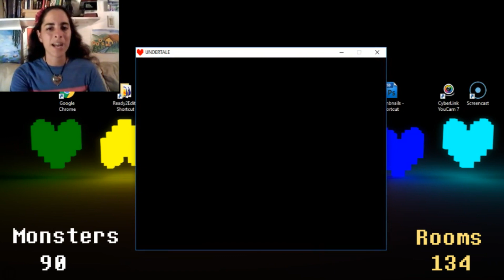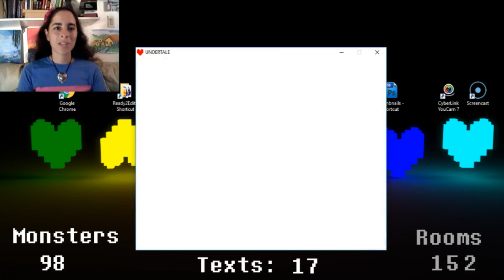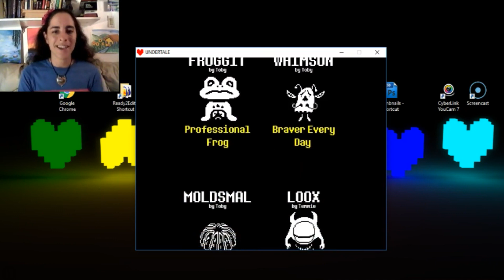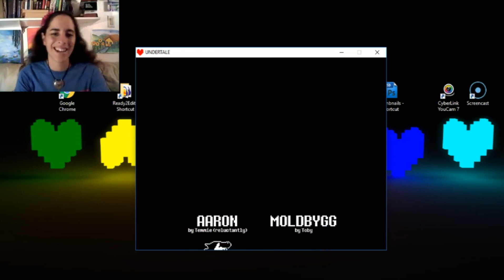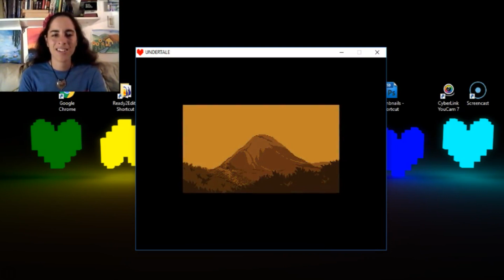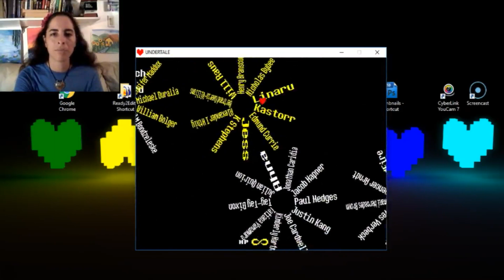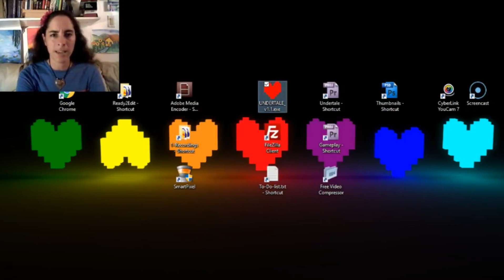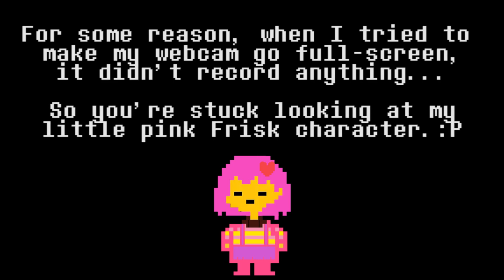My 1st Undertale Playthrough! PART 27: Goodbye Undertale!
Finally, the end of my first full Undertale experience. It was everything I wanted it to be. I never expected it would take this long to tell the story the way I wanted to tell it, but I appreciate the thousands of you guys who came on this journey with me. ^_^

And yes, I'm planning on having a short hiatus from uploading videos, starting March 1st. I need to take a break from daily uploads. I've been spreading myself too thin lately... from now on, I'm going to try and stick to one comic-dub series at a time.

QUESTION FOR THE COMMENTS: Which comic series should I focus during my hiatus?

LINKS!

Thank you to Kati the Neko Girl, AvvSoarr, Gianna, and Gary Tobias for supporting me!